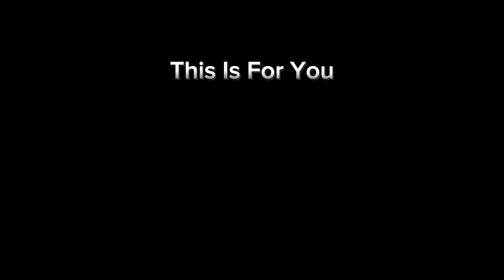Skibidi Toilet 43 But With Subtitles